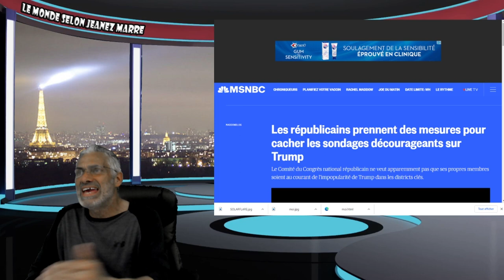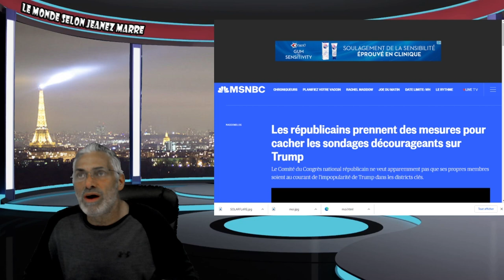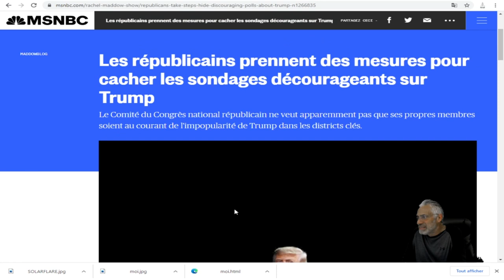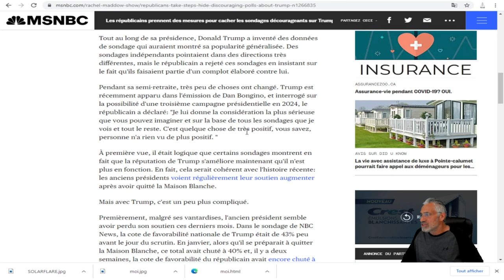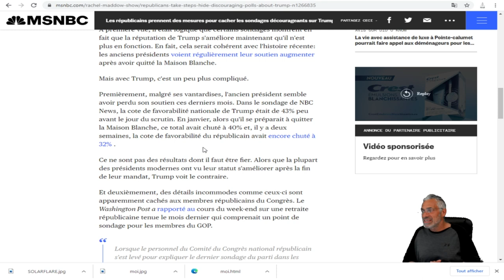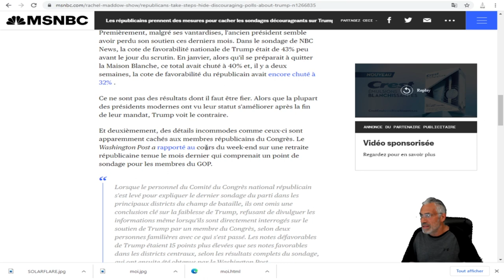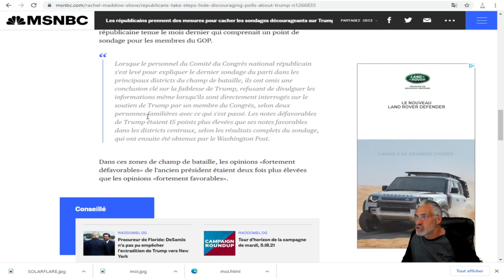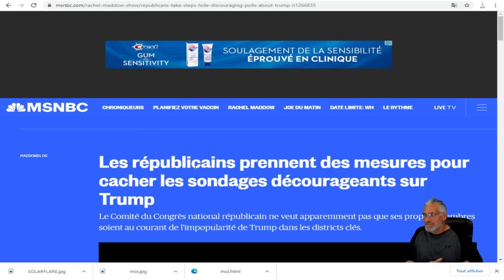LES RÉPUBLICAINS ONT CACHÉS DES INFORMATIONS CRUCIALES SUR L'ANCIEN PRÉSIDENT DONALD TRUMP.